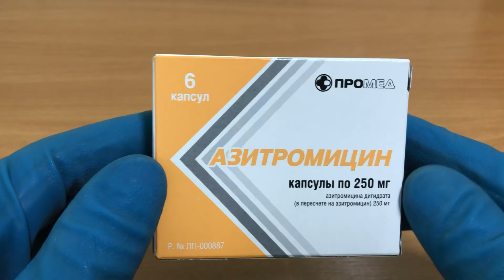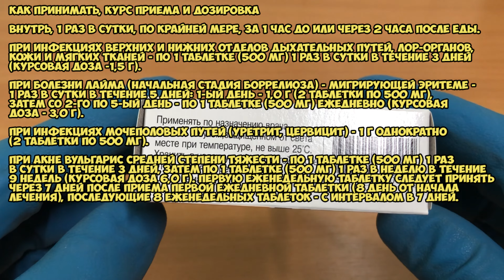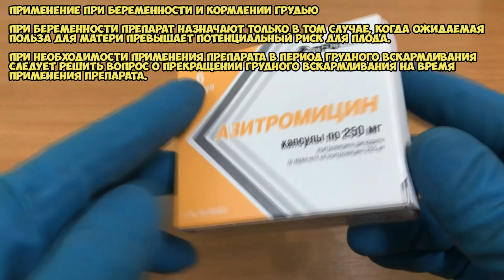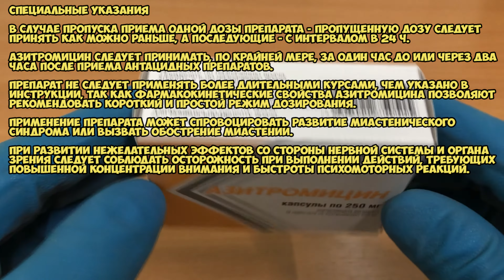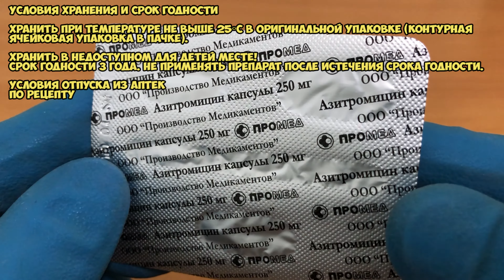Азитромицин капсулы инструкция по применению препарата: Показания, как применять, обзор препарата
Азитромицин - бактериостатический антибиотик широкого спектра действия из группы макролидов-азалидов. Обладает широким спектром антимикробного действия.

Обладает активностью в отношении ряда грамположительных, грамотрицательных, анаэробных, внутриклеточных и других микроорганизмов.

О чём видео:
0:00 Азитромицин капсулы
0:19 Показания
1:03 Как принимать, курс приема и дозировка
2:20 Противопоказания
2:44 Применение при беременности и кормлении грудью
3:05 Специальные указания
3:55 Условия хранения и срок годности